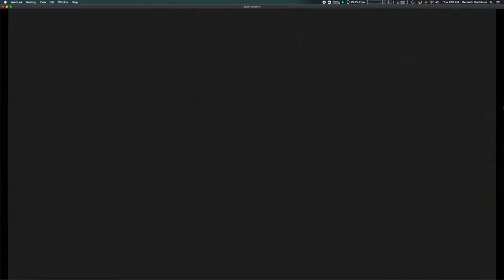Sammy Song FInish What You Started